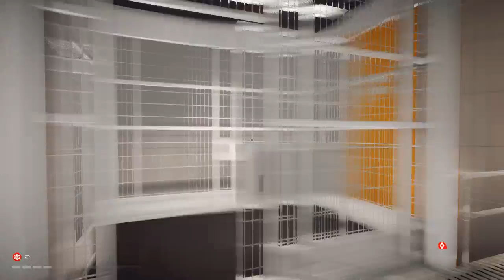Keywii Plays Mirror's Edge Catalyst Season 2 (31)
The story of Faith is a complex one. One that doesn't start when Kate is framed for murder. No, it goes back a few years.

In her early 20's Mel, otherwise known as Faith or Phoenix, is being released from prison for her past crimes. The local police force isn't much a fan of her or her rebl group of Runners.

But in the shining example of what a happy, questionless society should be, what can Mel possibly do except the one thing she's known er whole life.

Run.

Hope you can keep up with her, she's a fast one.